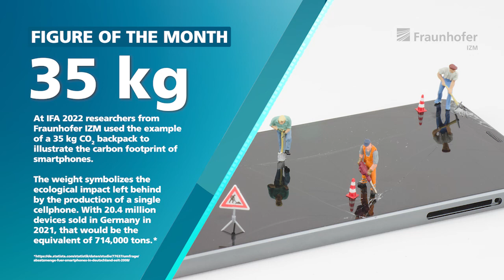RealIZM Figure of the Month: 35 kg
At IFA 2022 researchers from Fraunhofer IZM used the example of a 35 kg CO2 backpack to illustrate the carbon footprint of smartphones. The weight symbolizes the ecological impact left behind by the production of a single cellphone. With 20.4 million devices sold in Germany in 2021, that would be the equivalent of 714,000 tons.* CO2 emissions are generated both during production and during their use. The greatest environmental impact occurs during manufacture. The longer a smartphone is used, the better.

The RealIZM team had interesting interviews with our co-exhibitors – Fairphone, SmartViser und MicroPro Computers – and with the panelists – iFixit, Deutsche Telekom Business and Umweltbundesamt - German Environment Agency – after the panel discussion on the new ecodesign regulation and energy efficiency labeling for smartphones and tablets.

Karsten Schischke, eco-design expert at Fraunhofer IZM, and our booth partners explained what concrete contribution their institutions are making to the longevity of electronics, why the topic of sustainability must be considered in information and communication technologies, and what should be achieved in the next five years.

Get the latest insights into electronic-packaging and innovative technologies in microelectronics delivered every 3 weeks to your inbox.